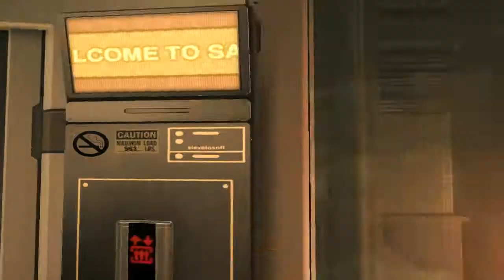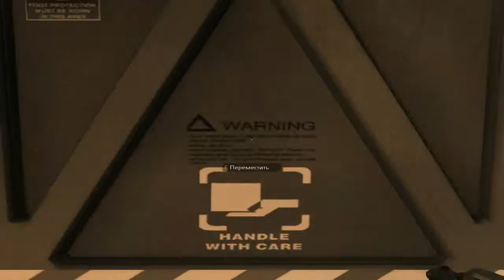Deus Ex:Human Revolution #1